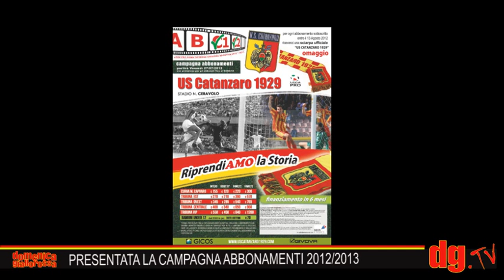Presentata la campagna abbonamenti 2012/2013